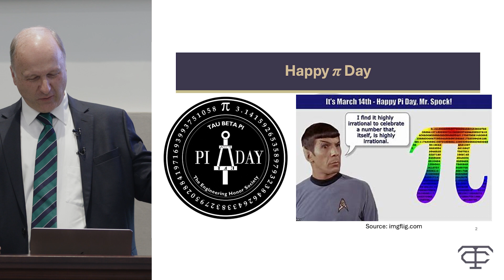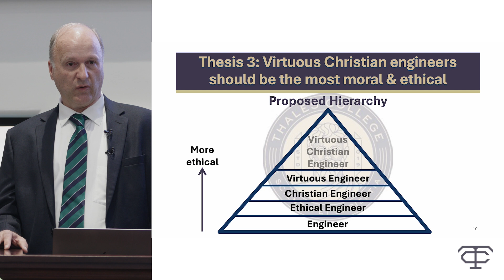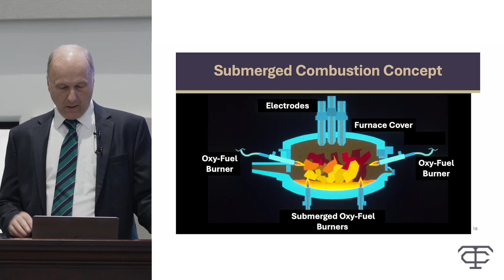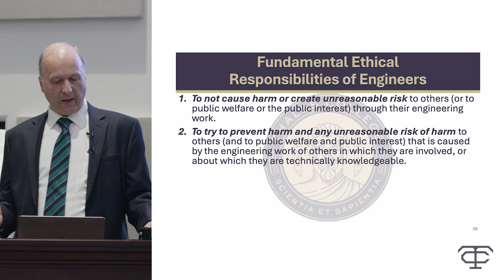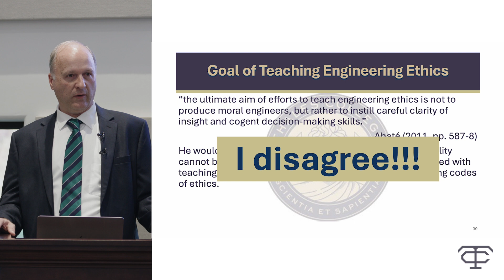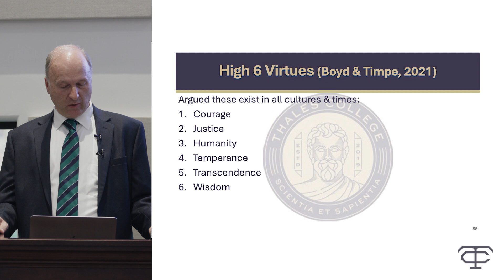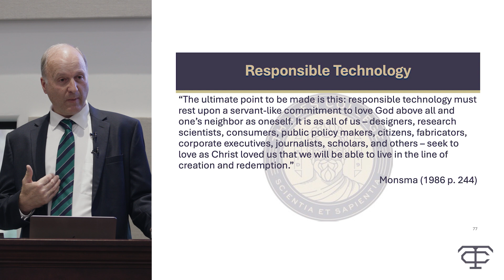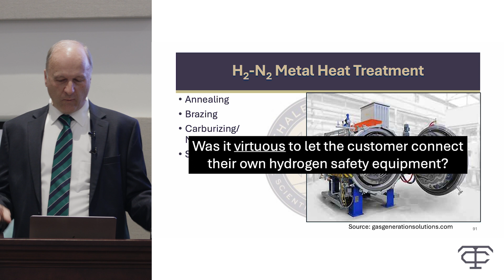Dr. Chuck Baukal: "The Virtuous Engineer" | Smith Lectures on Virtue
Thales College presents "The Virtuous Engineer" by Dr. Charles E. Baukal, Jr.

Scripture talks frequently about virtue. What does that look like for an engineer? Engineers design many products that benefit our lives such as cars, airplanes, computers, and cell phones. Those products are normally used for good, but sometimes they can be used for evil. Do engineers have any responsibility for how a product might be improperly used to harm others? While virtue and ethics are related, there is a higher standard to be virtuous compared to being ethical. One might be ethical without being virtuous, but could not be virtuous without being ethical. Just because something is legal and even ethical to do, is it virtuous? How can a Christian engineer be virtuous when many employers are more interested in making a profit than being virtuous? This presentation considers relevant Scripture related to virtue, describes some well-known cases where engineering was not virtuous, looks at how biblical virtue might be applied to engineering in general, and more!

Dr. Chuck Baukal is the Director of Engineering at Oklahoma Baptist University where he has been since 2022. Prior to that, he worked as an engineer in industry for over 40 years. His specialties were industrial combustion, heat transfer, air pollution emissions, and engineering education. He has been an adjunct for nearly that long including teaching at many universities on the subjects of mathematics, business, and engineering. He has a Ph.D. in Mechanical Engineering, an Ed.D. in Applied Educational Studies, an M.A. in Biblical Studies, and is a licensed Professional Engineer. He is an author/editor of fourteen books on industrial combustion and three books on engineering education. He has particular interest in the fire miracles in the Old Testament and has authored papers and presentations on a number of them. He is an inventor on eleven U.S. patents and serves on many advisory boards.

The Sydney and Cecile Smith Lectures on Virtue is a new series of lectures presented by Thales College, focused on virtue, featuring expert speakers, and established by Miss Christine Smith in loving memory of her parents, Sydney & Cecile Smith.

Learn more about the Smith Lectures and all Thales College events